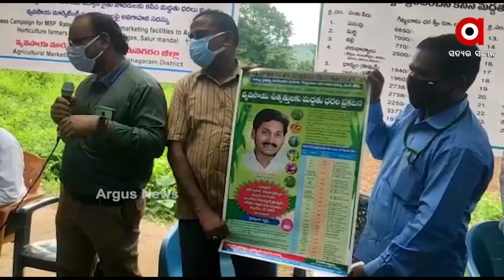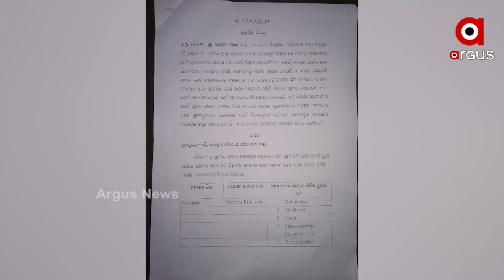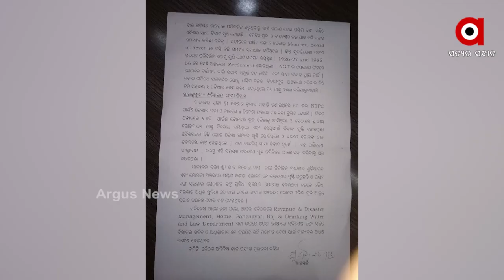ରାଜ୍ୟରେ ଅସୁରକ୍ଷିତ ସୀମା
ଗଜପତିରେ ଧସେଇ ପଶୁଛନ୍ତି ଆନ୍ଧ୍ରମନ୍ତ୍ରୀ । ଓଡ଼ିଶା ସୀମାରେ ଅଙ୍ଗନୱାଡି କେନ୍ଦ୍ର ଭାଙ୍ଗିବାକୁ ଧମକ ଦେଉଛନ୍ତି । କୋଟିଆରେ ନିର୍ବାଚନ କରୁଛନ୍ତି ଆନ୍ଧ୍ର ସରକାର। ଏତେସବୁ ପରେବି ପାଟିରେ ତୁଣ୍ଡି ଦେଇ ବସିଛନ୍ତି ରାଜ୍ୟ ସରକାର ।